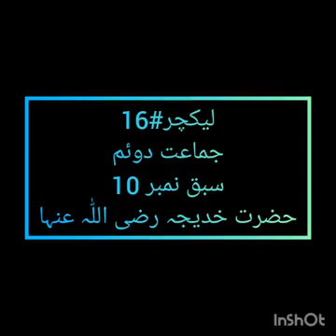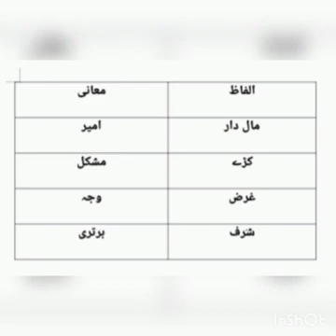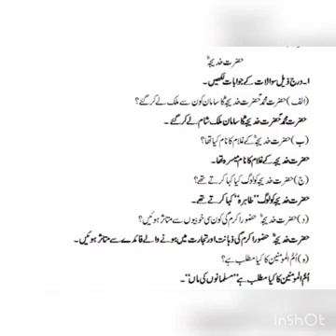جماعت دوئم، اردو آفاق سن سیریز، سبق نمبر 10, حضرت خدیجہ، مشقی سوالات